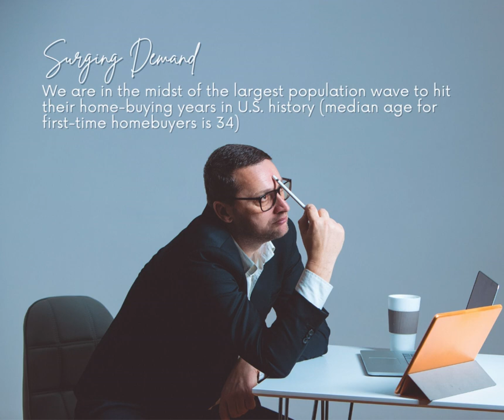DON’T PROCRASTINATE … NEGOTIATE!